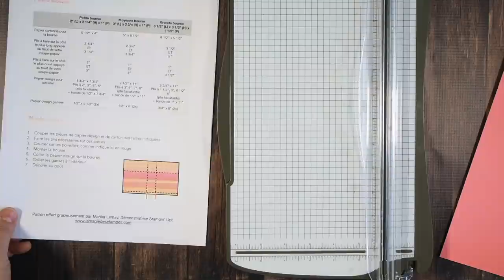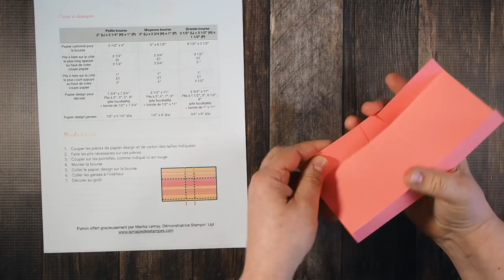Comment confectionner une bourse en 3 grandeurs différentes! -Stampin' Up!-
Un patron simple : 3 bourses à remplir de chocolats, bonbons, etc.